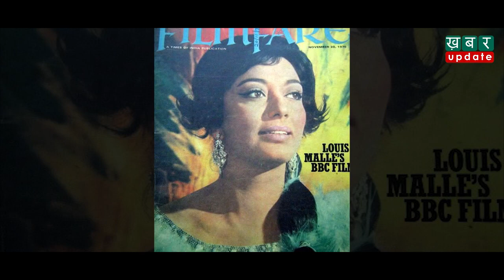Asha Bhosle ने Sadhna Shivdasani को ख़ून के आंसू रूलाए थे ! | Khabar Update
वो अभिनेत्री, जिसका चेहरा सामने आते ही सिनेप्रेमियों के बांछें खिल जाया करती थी,  जो ना सिर्फ खूबसूरत थीं बल्कि उस दौर की फैशन आइकॉन भी थीं. लेकिन क्या आप जानते हैं कि साधना ने जितनी जल्दी सफलता की सीढ़ियां चढ़ीं, उतनी ही तेज़ी से नीचे भी आ गईं. अपनी पहली ही फिल्म में उनकी अभिनेता राज कपूर से अनबन हो गई. कभी ऐशो-आराम से जीने वाली साधना आखिरी समय में गुमनामी में खो गई. यहां तक कि आशा भोंसले के साथ उनका एक ऐसा विवाद हुआ कि वो बुढ़ापे में कोर्ट-कचहरी के चक्कर काटते-काटते परेशान हो गई. क्या था पूरा मामला? देखिये इस ख़ास एपिसोड में-